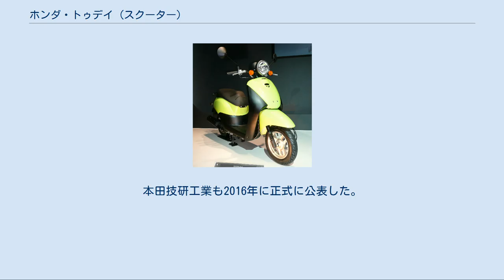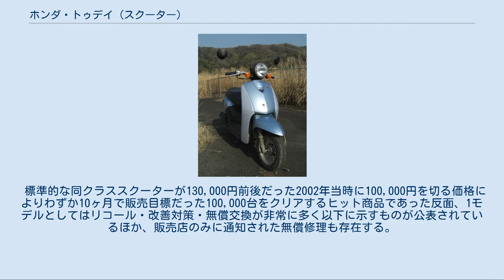ホンダ・トゥデイ (スクーター)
トゥデイ（Today）は、本田技研工業が製造販売していたオートバイである。
 1997年に本田技研工業は、同社が製造販売するオートバイの搭載するガソリンエンジンを2002年までにすべて4ストローク化することを発表。
これにより、2ストロークエンジンを搭載する原動機付自転車クラススクータータイプではタクト・リード・ジョルノ・ブロード・キャビーナなどは廃モデルとなったが、これらに対して「気軽に乗れる」「手軽に買える」「親しみやすい」をコンセプトに開発、新設計となる内径×行程：37.8x44.0（mm）・排気量49ccの強制空冷4ストロークSOHC単気筒エンジンをアンダーボーンフレームに搭載するステップスルースクーターが本モデルである。
 2002年から2007年にかけて製造販売された初代モデルで平成10年自動車排出ガス規制ならびにならびに騒音規制に適応させたBA-AF61型、2007年から2015年にかけて製造販売された2代目モデルで平成18年自動車排出ガス規制に適応させたJBH-AF67型に分類されるが、両モデルとも上述したフレーム・エンジン以外で以下の共通点がある。
 両モデルの差異については以下で解説を行うほか、同時期に製造されていたBA-AF62型/JBH-AF67型ディオならびにJBH-AF70型ジョルノは共に一部コンポーネンツを共有する姉妹車で本モデルと同じく新大洲本田摩托有限公司で製造された。
 AF61型トゥデイ 初代モデル 2002年7月22日発表、同年8月8日発売。
 10種類のカラーバリエーション・消費税抜94,800円の安価な希望小売価格・販売目標100,000台/年とされ、2003年6月には目標達成しヒット商品となったモデルである。
 燃料供給はVK0DA型キャブレターで行い、排出ガス規制に対応させるためエアインジェクションを装備する。
 2004年2月12日発表 同月14日発売で以下のマイナーチェンジを実施。
 2006年2月1日発表で以下のマイナーチェンジを実施。
 2007年2月14日発表 同月15日発売で以下のマイナーチェンジを実施。
 AF67型トゥデイ 2代目モデル 2007年8月22日発表、同月31日発売のフルモデルチェンジ車である。
 平成18年自動車排出ガス規制適応に対応させたため燃料供給はPGM-FI電子式燃料噴射装置とし、キャタライザー内蔵マフラーに変更したほか、車体デザインはキープコンセプトであるものの全体的に丸味が強調され、燃料計追加・メインスタンド形状変更・外装の質感向上などが行われた結果、消費税抜希望小売価格は128,000円に改訂され、販売目標が80,000台/年、車体色も8種類となった。
 2008年2月7日発表、同月8日発売で以下の特別装備を施したトウディ・スペシャルを3,000台限定で追加。
 2008年3月5日発表、同月15日発売で以下の仕様変更を施したトウディ・Fを追加。
 標準車は車体色を変更し全6種類となったが、消費税抜希望小売価格は据置。
販売目標は60,000台/年とされた。
 2009年1月19日発表、同月19日発売で特別塗装を施したトウディ・Fスペシャルを台数限定で追加 2009年4月3日発表、同月10日発売で価格据置のまま標準車・F共に以下の仕様変更を実施。
 2010年1月28日発表、同年2月10日発売で価格据置のまま標準車・F共に以下の仕様変更を実施。
 2011年2月18日発表、同月25日発売で以下のマイナーチェンジを実施。
 2012年1月17日発表、同月27日発売で以下のカラーバリエーション変更を実施。
 2015年1月に事実上の後継モデルとしてタクトが復活したことから、同年8月に製造終了。
本田技研工業も2016年に正式に公表した。
 標準的な同クラススクーターが130,000円前後だった2002年当時に100,000円を切る価格によりわずか10ヶ月で販売目標だった100,000台をクリアするヒット商品であった反面、1モデルとしてはリコール・改善対策・無償交換が非常に多く以下に示すものが公表されているほか、販売店のみに通知された無償修理も存在する。